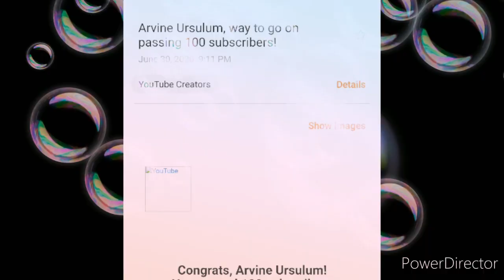Happy 100 Subscriber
June 30,2020(way to go)